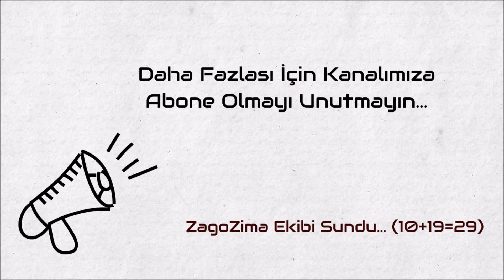ALIŞVERİŞ YAPAN KÖPEK OLUR MU? OLUR✔️